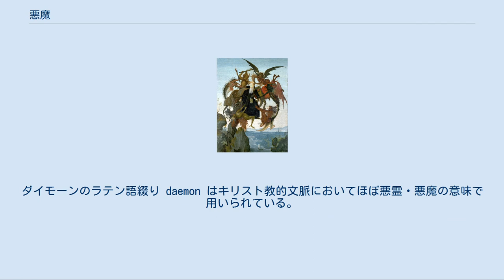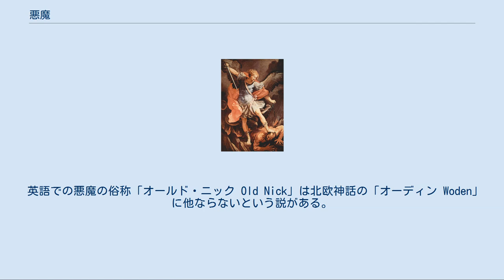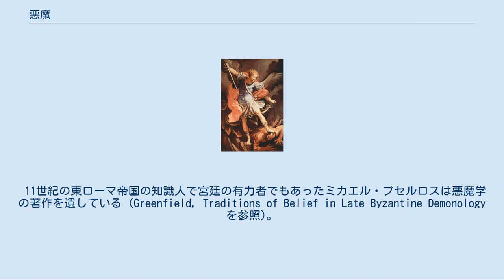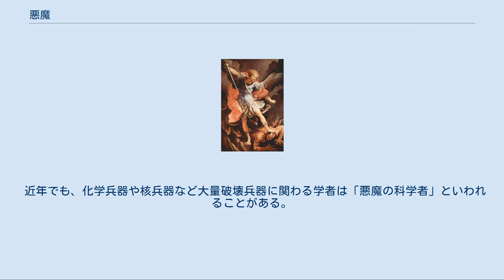悪魔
ミケランジェロ作「大アントニオスの苦悩」。
様々な誘惑をする悪魔達にもがき苦しむ大アントニオスを描いている。
 アルハンゲリスク州の都市の紋章, ロシア, 悪魔との天使の戦いミカエルを示している。
 悪魔（あくま）とは、特定の宗教文化に根ざした悪しき超自然的存在や、悪を象徴する超越的存在をあらわす言葉である。
 悪魔は、仏教では仏道を邪魔する悪神を意味し、煩悩のことであるとも捉えられる。
キリスト教ではサタンを指し、神を誹謗中傷し、人間を誘惑する存在とされる。
サタン以外の西洋文化の悪霊（デーモン）も現代日本語では一般に悪魔と呼ばれたりする。
イスラム教においては悪魔はシャイターン、イブリースと呼ばれる。
 宗教によっては神に敵対するものを指し、他宗教の神々への蔑称ともなる（後述）。
 漢語の「悪魔」は本来、漢訳仏典に由来する仏教語であるが、現代日本語では西洋のサタン、デビル、デーモンの訳語としても用いられている。
ハビアンの『破提宇子』には「じゃぼ」（ポルトガル語の Diabo の音訳）、「悪魔」、「天狗」、「鬼物」といった、キリシタンによるキリスト教の悪魔の翻訳例が示されている。
 仏教語としての悪魔はサンスクリット語マーラの音訳「魔羅」「魔」と同義である。
「魔」という漢字は、死者を指し超自然的なものを含意する意符「鬼」と、マーラの音を表す音符「麻」とを組み合わせたものである。
唐の湛然によれば、古くは「磨」と書かれていたのを梁の武帝蕭衍以来「魔」と書くようになったという（『止観輔行伝弘決』: 「古訳経論 魔字従石 自梁武帝 謂魔能悩人 字宜従鬼」）。
これは康煕字典にも記されている通説であるが、梁の武帝よりも前の時代に書写されたと推定される「魔」の字を含む考古学史料が存在する。
日本の民俗信仰では、災いをなす原因と想定されるモノを漠然と擬人的に「悪魔」と呼ぶようになった（通り悪魔も参照）。
 悪魔・魔王を指す西洋語の「デヴィル」 (英: Devil, 独: Teufel) はヘブライ語のサタンのギリシア語訳ディアボロス (古希: Διάβολος、羅: Diabolus) から派生した言葉であり、キリスト教の神に敵対する存在を指す。
 悪魔とも悪霊とも和訳される西洋語の「デーモン」（フランス語読みで「デモン」とも）の語源は、ギリシア語のダイモーン（古希: δαίμων、ラテン翻字 daimon）である（デーモンを指す西洋諸語 英: demon, 独: Dämon はギリシア語のダイモーンから派生した）。
ダイモーンのラテン語綴り daemon はキリスト教的文脈においてほぼ悪霊・悪魔の意味で用いられている。
英語でも daemon は demon と同様に [diːmən] と発音され、ギリシア神話のダイモーンの意味で用いられる場合もあるが、悪霊としての demon の別綴りとして用いられることもある。
 デヴィルとデーモンはいずれも、ラテン語で神を意味するデウス (deus) と同様に、サンスクリットで神を意味する語である「デーヴァ」（देव、女性形は「デーヴィー」 देवी）と同じ印欧祖語の語根 div （輝く）の派生であるという説もある。
 英語での悪魔の俗称「オールド・ニック Old Nick」は北欧神話の「オーディン Woden」に他ならないという説がある。
 悪魔を踏みつけるミカエル アウグスティヌス 『神の国』 教父たちは、かつては神に仕えた天使の罪について論じた。
 中世のスコラ学では善良な天使と邪悪な天使との人間の交流についての思弁的な論究が交わされた。
13世紀に入ると悪魔の存在が現実の危機として考えられるようになり、より具体的、現実的な考察が行われるようになった。
特に悪魔と人間の肉体交渉について神学者は関心を寄せ、教義の一つへと発展していった。
 なかでも、当時絶大な権威を持っていた神学者トマス・アクィナスは、悪魔（インキュバス、サキュバス）は人間の姿をとって人間と交わることが可能であり、神の許しのもとに人間にあらゆる害を与える力があると主張し議論を決定づけた。
 キリスト教神学では、神に対して謀反を起こした堕天使（サタン）の手先である。
神学では、人間を誘惑して堕落させ、カトリック教会を滅ぼそうとするものとされた。
また、角、翼・蹄・尻尾などを持つ姿で表現されるほか、黒い影でも表現された。
一方で、教化のため教会が利用した。
 ギリシア語の旧約および新約聖書では悪霊的存在がダイモーン（またはダ...